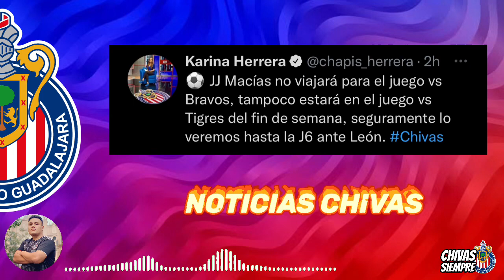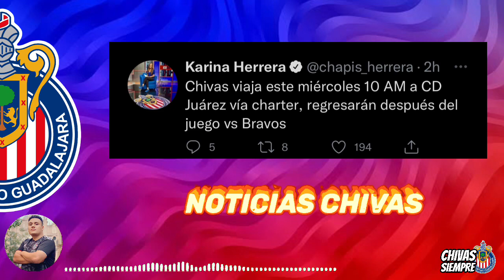🚨JJ MACÍAS le manda MENSAJE a la AFICIÓN🚨¡ANTUNA habla de CHIVAS! Todo listo JUÁREZ#noticiaschivas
INSTAGRAM CHIVA HIJO🔵⚪️🔴

85,400